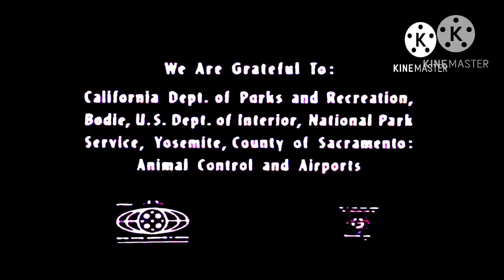School House Rock End Credits